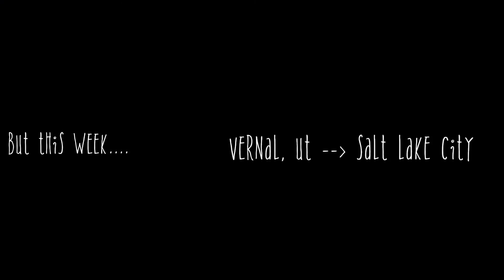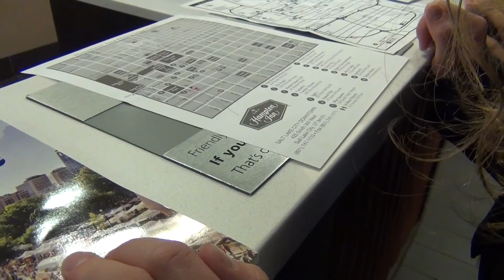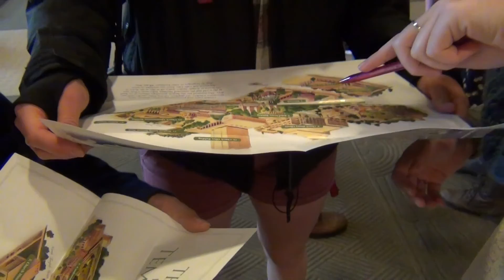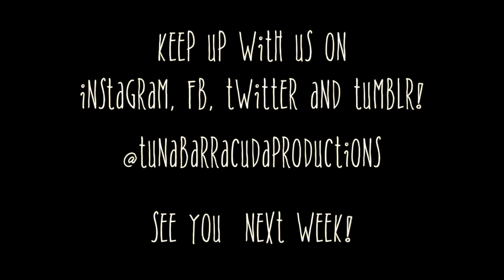SALT LAKE CITY: kp and tv take the world S1E5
Sorry for the wait.  We've been really busy the past couple months but we should have some cool things coming your way.  Thanks for sticking with us.  Here is some footage from our last days in Utah, when we traveled from Vernal to Salt lake city then to Philly.

LINKS!